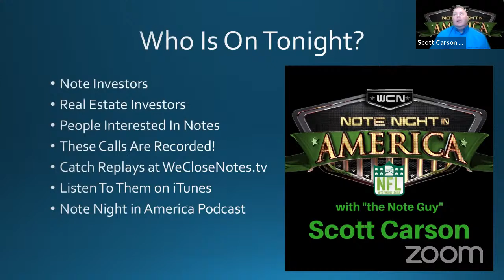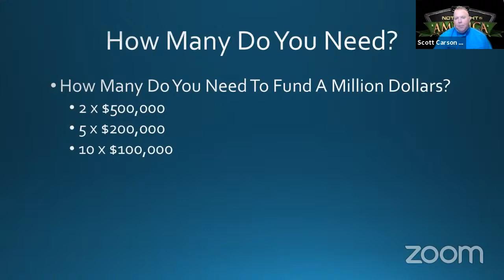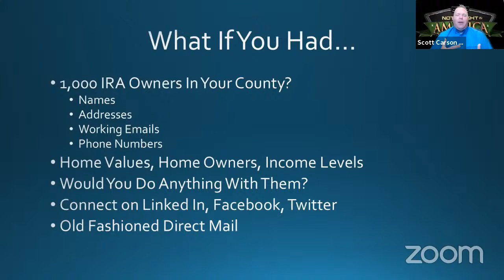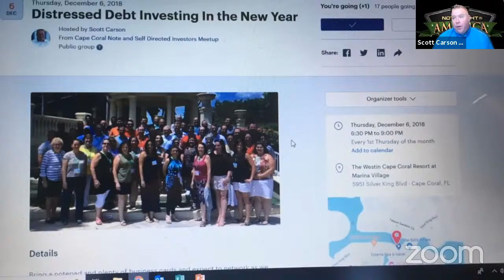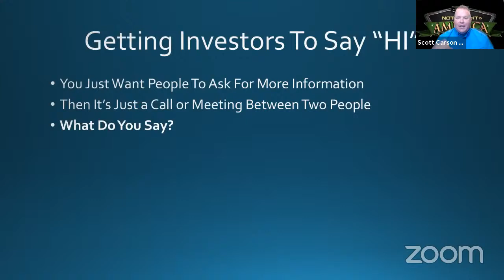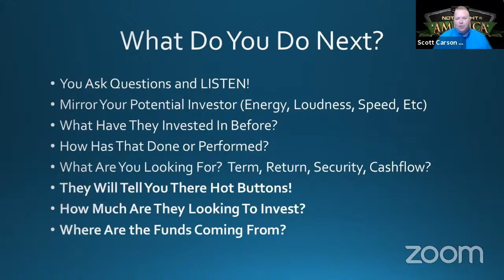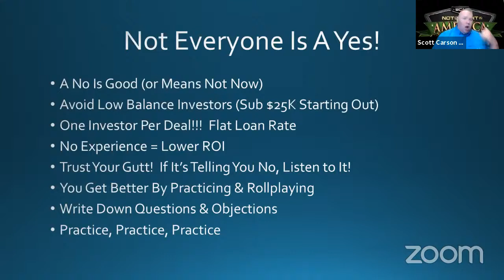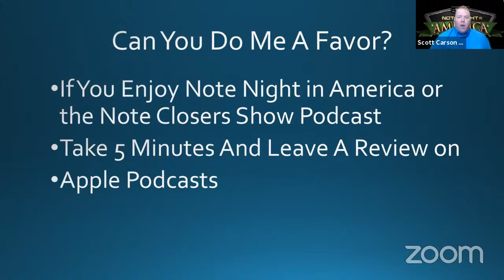OPM Talking To Investors - Note Night in America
Text Notes to 474747 to get on our List

On this episode of Note Night in America Scott Carson breaks down what mentality you have to have and the huge opportunity when it comes to raising capital and using OPM (Other People's Money) in real estate.  He shares some tools for getting investors to reach out to you, how to locate them, and what you need to say in your presentation or pitch deck to discuss the opportunity that you are sharing with them.